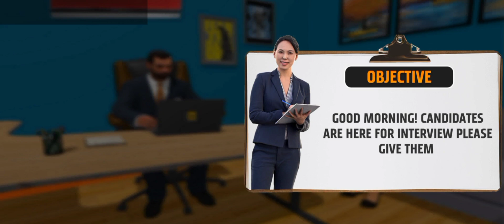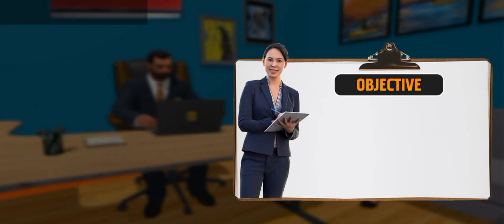Virtual HR Manager Job Games Last Gameplay || Part = 2 || 24Hours Gaming || 2023